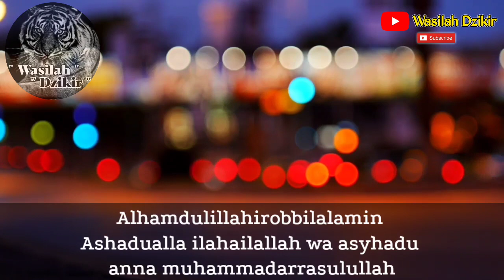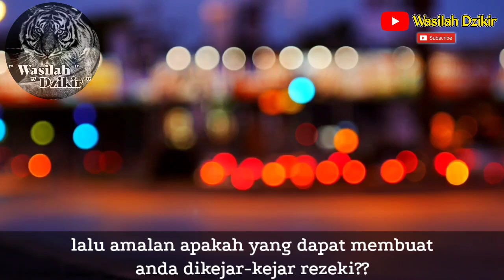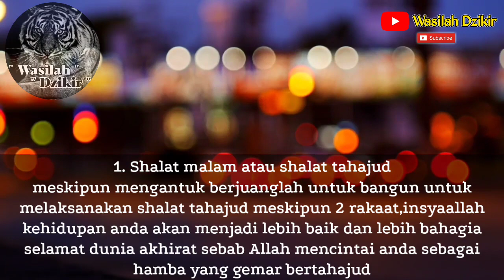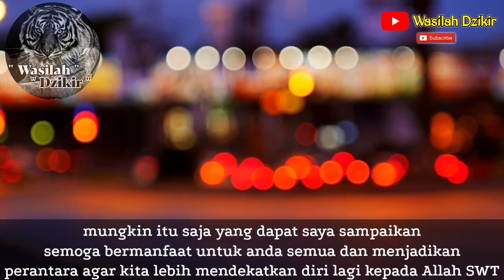Jangan Sampai Terlewatkan,Dzikir Dahsyat,Sholat Tahajud,Rezeki Mengalir Dari Segala Arah,Kaya Raya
Di edisi kali ini saya akan memberikan : Jangan Sampai Terlewatkan,Dzikir Dahsyat,Sholat Tahajud,Rezeki Mengalir Dari Segala Arah,Kaya Raya

👍 Wasilah Dzikir